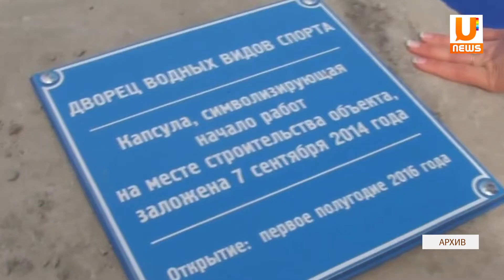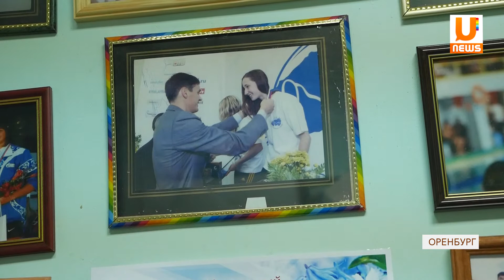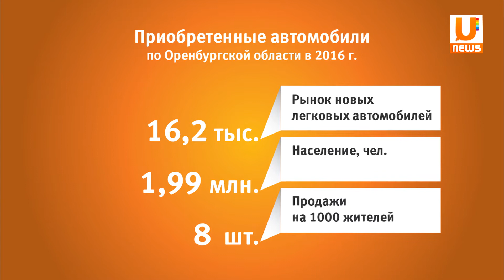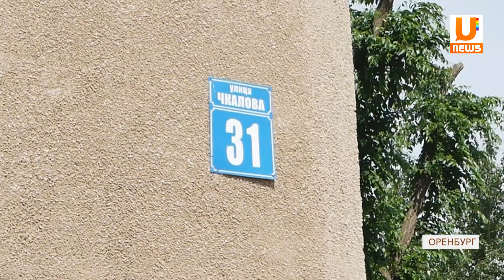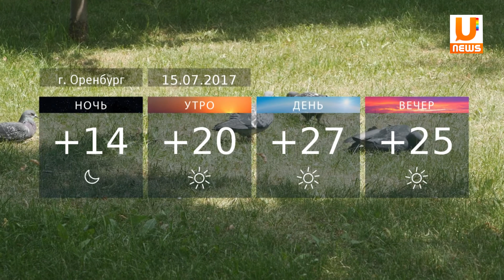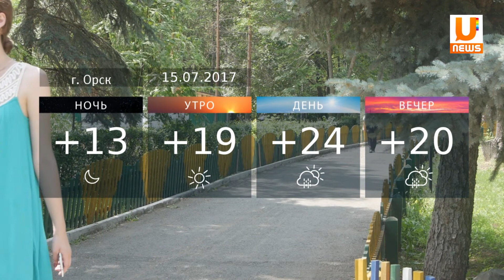Новости твоего города от 14 июля.